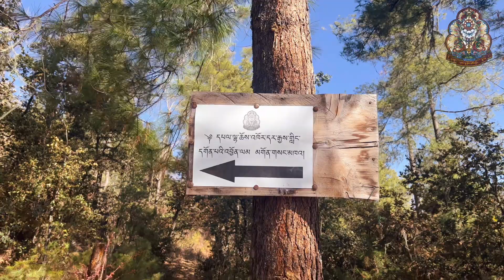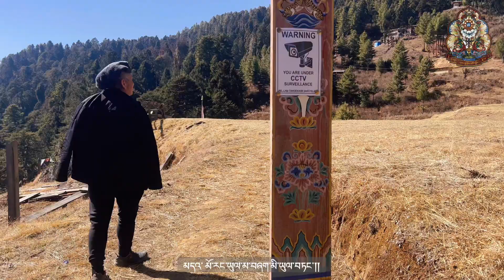Pelha Chhoekhor Dargeyling Goenpa | Paro Goensakha